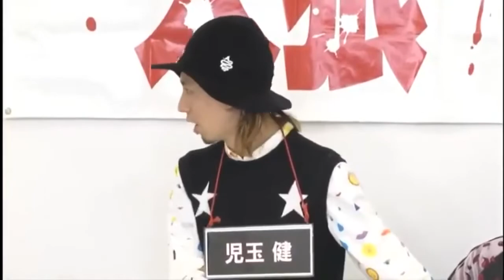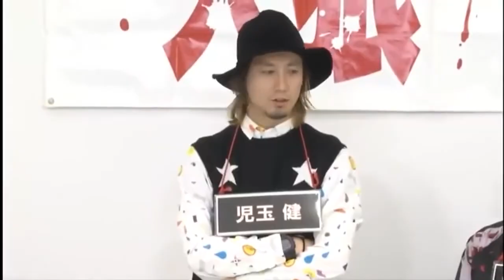アルティメット人狼CH「2019年11月1戦目」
© Copyright by  Team Production ☞ Do not Reup